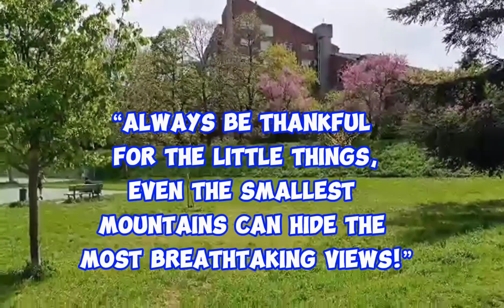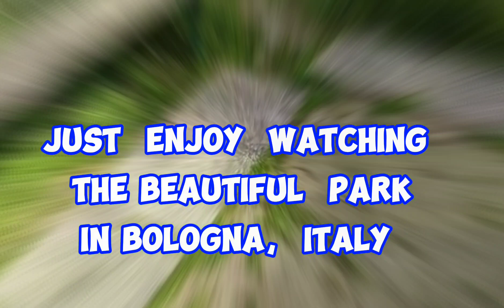LUNETTA GAMBERINI, PARK ITALY PART 2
ctto: Thank you Master
@noeldeguzman9875 for this wonderful video

Please  Support all this Wonderful and Supportive people